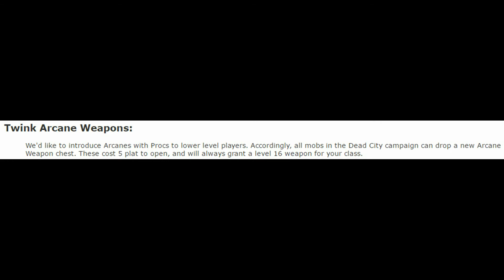Arcane Legends How To Get Arcane Weapon Chest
Game arcane legends
ign americabud